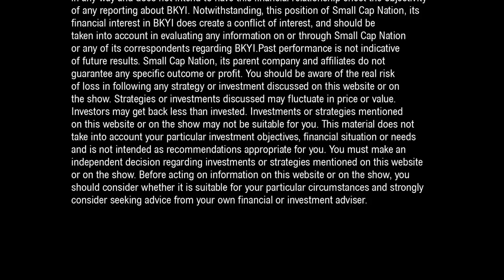SCN-VNR: BIO-key (@OTCQB: BKYI) Revenue up 31% on Alliance with Microsoft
BIO-key (@OTCQB: BKYI) is Revolutionizing Security and User Authentication, as our easy-to-use biometric solutions enable convenient and secure information access and transactions, whether in-person or online. Our state-of-the-art software solutions eliminate the need for passwords, PINs, tokens and cards, and make it easy for enterprises and consumers to secure their devices as well as their information in the cloud. In addition, BIO-key's finger scanning devices SideTouch, SideSwipe and EcoID offer market leading quality, performance and price.